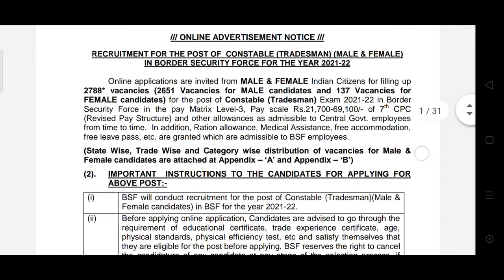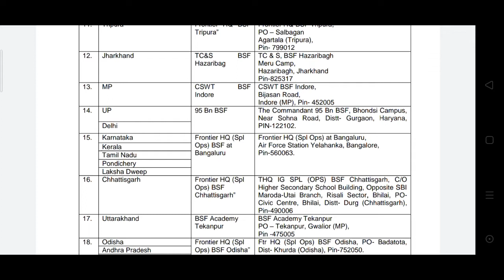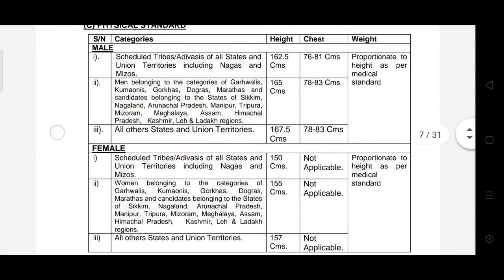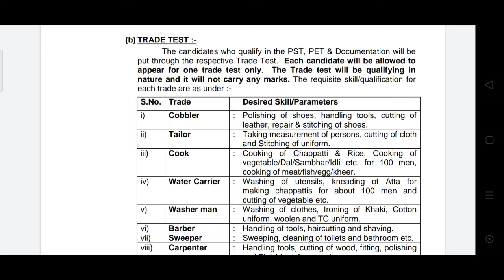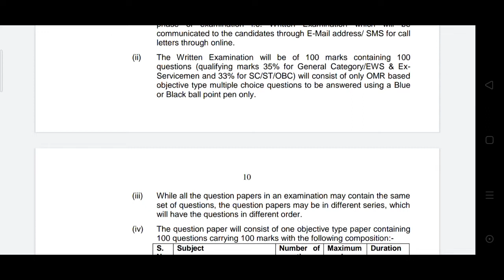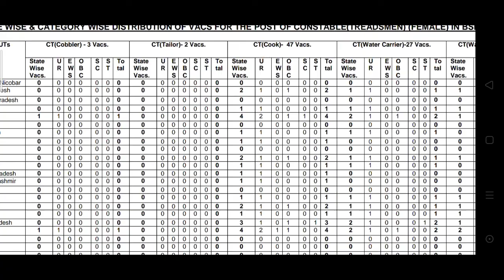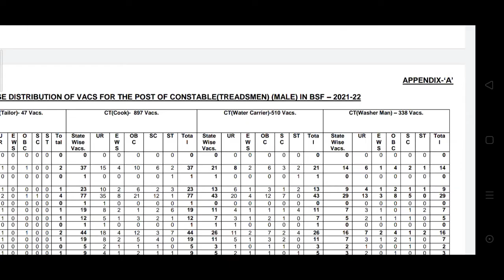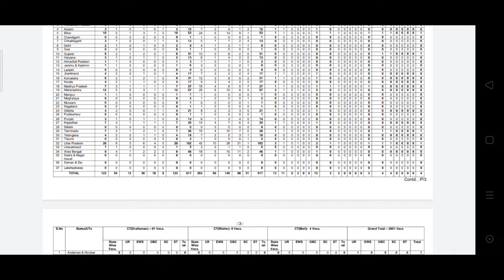BSF లో ఎ Tradesman ki Apply chesukovali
Exam Center

Odisha Frontier HQ (Spl
Ops) BSF Odisha”
Ftr HQ (Spl Ops) BSF Odisha, PO- Badatota,
Andhra Pradesh Dist- Khurda (Odisha), Pin-752050.
Telangana

States/UTs CT(Cobbler) – 88 Vacs. CT(Tailor)- 47 Vacs. CT(Cook)- 897 Vacs. CT(Water Carrier)-510 Vacs. CT(Washer Man) – 338 Vacs.
State
Wise
Vacs.
U
R
E
W
S
O
B
C
S
C
S
T
Tota
l
State
Wise
Vacs.
U
R
E
W
S
O
B
C
S
C
S
T
To
tal
State
Wise
Vacs.
UR E
W
S
OB
C
SC ST Tota
l
State
Wise
Vacs.
UR E
W
S
OB
C
S
C
ST Tota
l
State
Wise
Vacs.
UR E
W
S
O
B
C
S
C
ST Tota
l
1 Andaman &
Nicobar
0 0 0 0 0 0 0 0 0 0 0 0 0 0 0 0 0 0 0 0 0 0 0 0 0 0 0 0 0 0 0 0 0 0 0
2 Andhra Pradesh 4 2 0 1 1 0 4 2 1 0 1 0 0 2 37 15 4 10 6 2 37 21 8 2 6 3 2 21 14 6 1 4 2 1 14
3 Arunachal
Pradesh
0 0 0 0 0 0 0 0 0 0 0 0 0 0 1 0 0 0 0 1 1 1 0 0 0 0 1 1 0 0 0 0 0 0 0
4 Assam 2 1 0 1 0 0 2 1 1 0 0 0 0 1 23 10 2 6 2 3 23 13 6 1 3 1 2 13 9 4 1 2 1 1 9
5 Bihar 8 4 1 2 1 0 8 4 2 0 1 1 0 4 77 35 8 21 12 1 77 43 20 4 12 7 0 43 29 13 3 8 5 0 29
6 Chandigarh 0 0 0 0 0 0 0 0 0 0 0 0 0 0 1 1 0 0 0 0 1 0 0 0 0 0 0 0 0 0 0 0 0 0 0
7 Chhattisgarh 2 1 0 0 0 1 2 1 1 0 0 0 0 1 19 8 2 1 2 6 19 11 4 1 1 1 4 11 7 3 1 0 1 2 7
8 Delhi 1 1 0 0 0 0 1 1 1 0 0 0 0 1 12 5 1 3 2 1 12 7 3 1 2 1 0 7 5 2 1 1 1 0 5
9 Goa 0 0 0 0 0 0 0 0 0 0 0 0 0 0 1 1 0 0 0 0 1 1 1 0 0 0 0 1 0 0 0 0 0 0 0
10 Gujarat 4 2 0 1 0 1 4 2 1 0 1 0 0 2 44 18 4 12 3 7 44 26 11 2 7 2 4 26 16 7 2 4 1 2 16
11 Haryana 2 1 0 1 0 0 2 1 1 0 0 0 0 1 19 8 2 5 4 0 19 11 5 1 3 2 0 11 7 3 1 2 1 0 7
12 Himachal Pradesh 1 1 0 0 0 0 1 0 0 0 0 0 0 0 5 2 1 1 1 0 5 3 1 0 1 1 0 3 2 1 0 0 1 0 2
13 Jammu & Kashmir 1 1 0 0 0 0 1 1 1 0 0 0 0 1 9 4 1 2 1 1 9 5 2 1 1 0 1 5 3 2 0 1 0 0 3
14 Ladakh 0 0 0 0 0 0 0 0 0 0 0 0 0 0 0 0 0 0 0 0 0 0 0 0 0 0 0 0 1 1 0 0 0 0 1
15 Jharkhand 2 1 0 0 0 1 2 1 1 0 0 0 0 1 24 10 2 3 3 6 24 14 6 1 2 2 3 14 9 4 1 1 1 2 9
16 Karnataka 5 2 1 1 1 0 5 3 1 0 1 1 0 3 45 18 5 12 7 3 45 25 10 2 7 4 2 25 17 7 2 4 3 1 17
17 Kerala 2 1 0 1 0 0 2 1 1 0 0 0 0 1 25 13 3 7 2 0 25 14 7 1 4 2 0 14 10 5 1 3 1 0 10
18 Madhya Pradesh 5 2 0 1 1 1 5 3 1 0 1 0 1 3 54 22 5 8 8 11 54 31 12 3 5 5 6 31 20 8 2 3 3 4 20
19 Maharashtra 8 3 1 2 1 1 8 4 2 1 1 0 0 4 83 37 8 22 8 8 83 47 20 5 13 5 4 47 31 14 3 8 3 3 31
20 Manipur 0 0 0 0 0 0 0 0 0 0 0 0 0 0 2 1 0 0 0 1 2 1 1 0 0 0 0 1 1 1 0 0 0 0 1
21 Meghalaya 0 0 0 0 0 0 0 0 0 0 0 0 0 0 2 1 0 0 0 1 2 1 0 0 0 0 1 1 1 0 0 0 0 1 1
22 Mizoram 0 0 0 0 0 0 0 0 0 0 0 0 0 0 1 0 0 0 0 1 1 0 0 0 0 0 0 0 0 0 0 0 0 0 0
23 Nagaland 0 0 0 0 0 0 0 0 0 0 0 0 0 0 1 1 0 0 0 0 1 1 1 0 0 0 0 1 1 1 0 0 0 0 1
24 Odisha 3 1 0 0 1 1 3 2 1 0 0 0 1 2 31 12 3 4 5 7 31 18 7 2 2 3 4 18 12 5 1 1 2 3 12
25 Pudduchery 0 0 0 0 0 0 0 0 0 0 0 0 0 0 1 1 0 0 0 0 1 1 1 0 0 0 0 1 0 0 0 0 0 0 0
26 Punjab 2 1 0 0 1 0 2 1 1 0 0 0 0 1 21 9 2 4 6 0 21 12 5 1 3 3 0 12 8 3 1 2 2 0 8
27 Rajasthan 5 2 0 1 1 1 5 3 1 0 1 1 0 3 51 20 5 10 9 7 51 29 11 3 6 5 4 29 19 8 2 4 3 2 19
28 Sikkim 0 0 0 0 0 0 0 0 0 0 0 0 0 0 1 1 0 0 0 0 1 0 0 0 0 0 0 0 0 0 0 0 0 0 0
29 Tamilnadu 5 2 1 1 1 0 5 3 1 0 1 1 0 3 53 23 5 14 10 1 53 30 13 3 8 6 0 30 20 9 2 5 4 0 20
30 Telangana 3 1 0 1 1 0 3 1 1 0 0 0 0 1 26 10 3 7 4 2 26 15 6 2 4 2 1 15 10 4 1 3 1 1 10
31 Tripura 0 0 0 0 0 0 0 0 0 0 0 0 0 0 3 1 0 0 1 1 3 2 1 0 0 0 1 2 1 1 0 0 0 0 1
32 Uttar Pradesh 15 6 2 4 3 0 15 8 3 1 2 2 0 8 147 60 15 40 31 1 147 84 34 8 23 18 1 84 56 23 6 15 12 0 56
33 Uttarakhand 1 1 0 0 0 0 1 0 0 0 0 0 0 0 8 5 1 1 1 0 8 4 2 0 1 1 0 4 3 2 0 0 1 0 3
34 West Bengal 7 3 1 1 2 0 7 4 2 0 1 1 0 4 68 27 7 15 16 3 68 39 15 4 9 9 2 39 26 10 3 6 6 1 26
35 Dadra & Nagar
Haveli
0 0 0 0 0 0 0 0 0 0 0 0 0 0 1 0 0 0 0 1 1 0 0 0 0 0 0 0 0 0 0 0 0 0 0
36 Daman & Diu 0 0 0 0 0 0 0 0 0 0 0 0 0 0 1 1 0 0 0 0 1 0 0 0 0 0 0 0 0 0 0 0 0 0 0
37 Lakshadweep 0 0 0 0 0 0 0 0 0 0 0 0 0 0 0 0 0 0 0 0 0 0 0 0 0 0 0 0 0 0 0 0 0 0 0
TOTAL 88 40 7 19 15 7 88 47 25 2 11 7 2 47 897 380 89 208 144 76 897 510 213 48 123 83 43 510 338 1